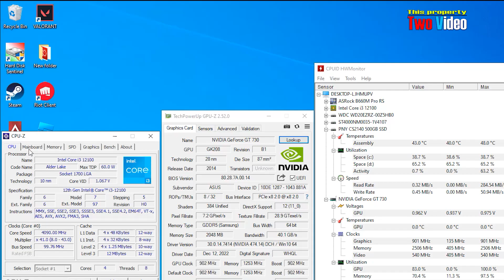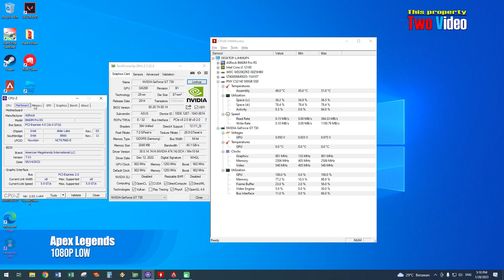GT 730 2GB DDR5 Apex Legends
* 16GB RAM 3200MHz
* M.2 NVME 500GB SSD
* Nvidia GT 730 2GB DDR5 64 Bit
* Latest Driver from Nvidia
* Windows 10
* Monitor LG 24 Inch 1080P 75hz